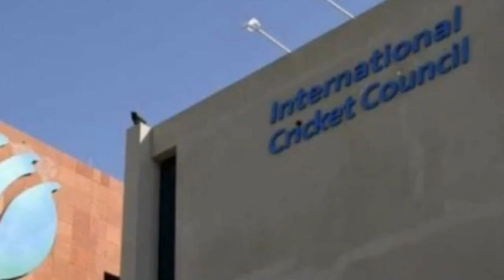19 January ICC Awards|| Baber Azam||Nominees ICC Mens T20 Cricket Team Awards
ICC Nominees AWARDST20 Cricket team Baber Azam captain.Pakistan cricketers Shaheen afreedi Muhammad Rizwan Awards 2021. We bring you the latest cricket news and videos around the
world. From breaking stories to match reports and from to exclusive interviews with cricketers, you will get everything here on Sahil News Sports channel.

ICC Awards में दिखा Pakistan का जलवा, Babar, Shaheen और Rizwan ने जीते ये खास अवॉर्ड.Baber Azam Nominees Captain of ICC CRICKET TEAM AWARD 2021.